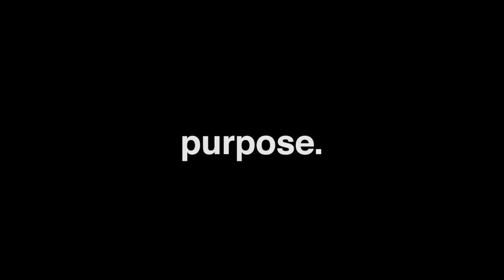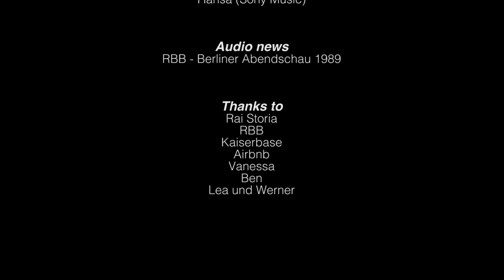Berliner Plätze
A Timelapse journey through critical places in Berlin where, in november 1989, important decisions were taken during the events leading to the fall of the Berlin Wall.
Credit:
Timelapse Photography & edit: Edoardo Cicchetti (timelapse.it)
Audio news: RBB - Berliner Abendschau 1989
Photography:
Canon 5DMII / 5DMIII - Nikon/Canon/Sigma optic - Dinamicperception dolly and motorised head.
Postproduction:
LRTimelapse / Lightroom / Photomatix / After Effects / Premiere Pro